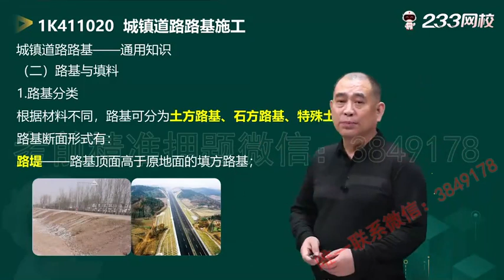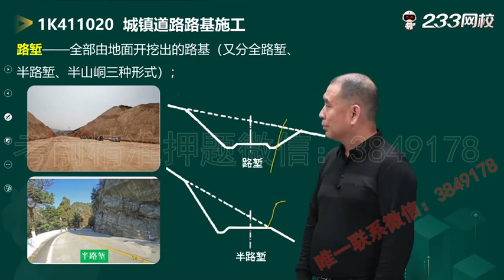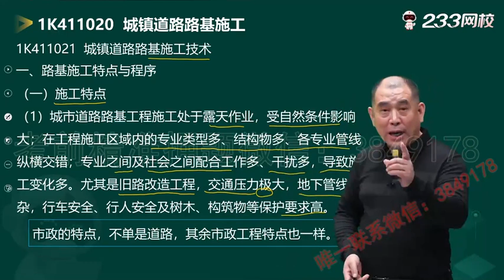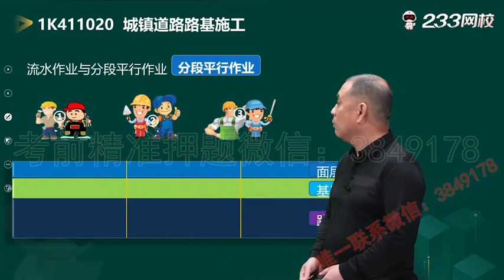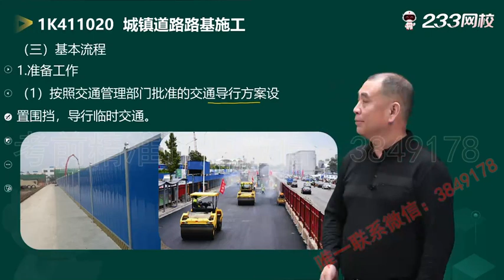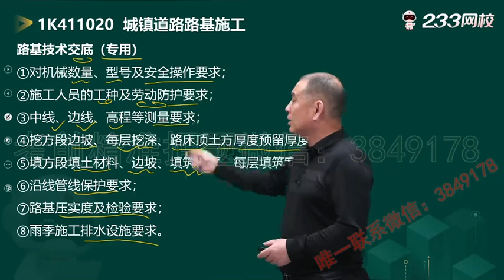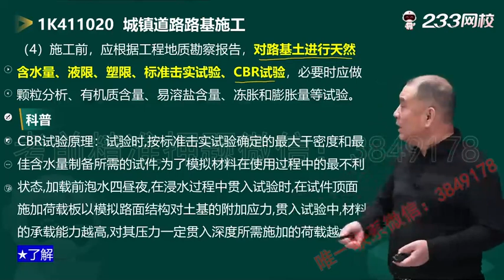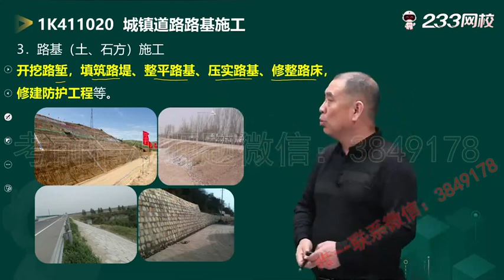2022 一级建造师 市政 胡宗强 精讲班03 城镇道路路基施工（一）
2022 一级建造师 市政 胡宗强 精讲班